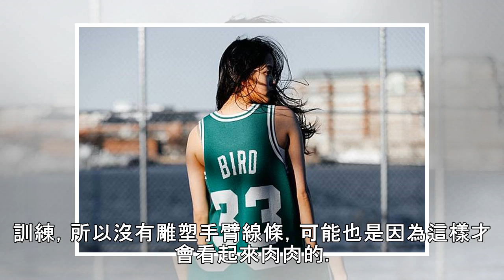歐陽娜娜真實身材曝光 粗壯手臂溢出肉網看呆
See detail歐陽娜娜是歐陽龍與傅娟三個女兒中，最受矚目的一位，近日她替陳冠希潮牌聯名NBA球衣擔任模特兒，卻意外露出手臂粗壯的一面，被網友抨擊「是不是胖了」，連陳冠希也站出替她說話反擊網友。See detail▲歐陽娜娜穿球衣手臂變粗。（圖／翻攝IG）歐陽娜娜時常在鏡頭前的打扮趨於可愛、成熟，較少以休閒服示人，這次她換上球衣替陳冠希的潮牌聯名NAB球衣擔任模特兒，不料露出手臂的她整體看起來「肉肉的」與平時的美照差很大，有網友認為是攝影師角度的問題，替歐陽娜娜護航「明明這麼瘦，你們没看腿嗎？」See detail▲歐陽娜娜這張照片被說變胖了。（圖／翻攝IG）陳冠希將照片放在IG，有網友留...